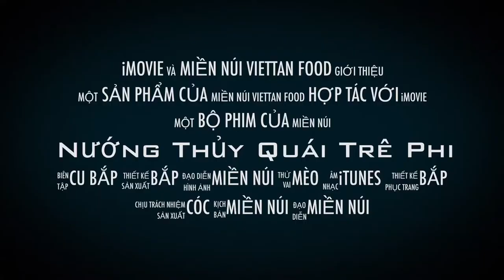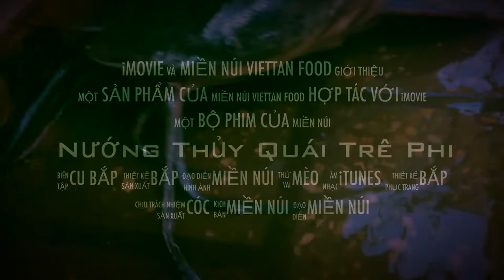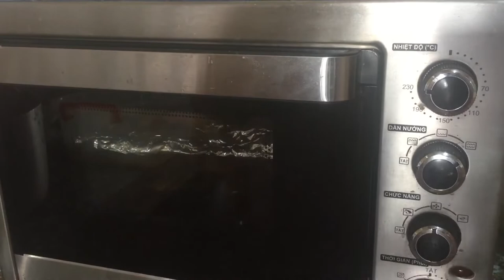Cá trê khủng nướng than kí ức covit ..nhưng ngày trốn dich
ngày thứ 7 gia đình sống trên núi trốn dịch chia sẻ đến các bạn xem chúc các bạn sống khỏe trong đại dịch này nhé